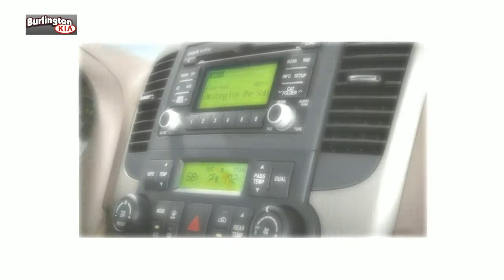2013 Kia Sedona NJ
We're the Burlington, NJ car Dealership that caters for a whole variety of clientele. We understand that all of our clients have different financial situations and have done our best to ensure that our cars come in a variety of different shapes and sizes, and that their price tags vary as well. We not only have an amazing selection of brand new cars but have also acquired an impressive selection of pre-owned vehicles that are just as fantastic.

At Burlington Kia we do our best to make the car buying experience an easy one. We're the kind of Burlington, NJ car dealer that helps you decide exactly what you're looking for. We won't ever make a sale that our customers will end up being unhappy with. We're proud to be the type of Burlington, NJ Kia, Cherry Hill, NJ Kia, Langhorne, PA Kia dealer that strives for 100% customer satisfaction.

Burlington Kia
7 West Route 130 South

2013 Kia Sedona NJ